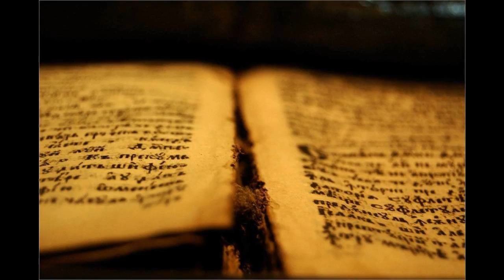08 Rut 04